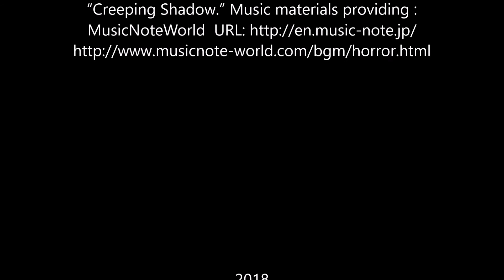Sneaky Silly Sally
Silly Sally invaded my room.  She sure is sneaky!  I still can't find my lip balm.